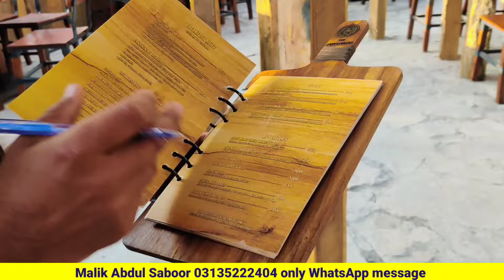naran latest news today | Naran hotels discount package | batakundi Babusar top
Naran  road latest conditions in 06 September 2024
Naran kaghan latest news today Balakot to Naran road open no landsliding traffic situation normal moving smoothly same as Naran Babusar Top road open remember Naran Babusar Top road timing from 8 am to 5 pm evening
Naran kaghan the beauty of Pakistan on top this time of year
mahandri bridge collapse
mahandri pull toot geya Naran latest news today road closed
Naran kaghan latest update today
Is mahandri bridge open now
Keya mahandri pull khul geya
Naran kaghan valley latest information
More rain expected in upcoming week and very little amount of tourists present in naran now a days.
Naraan weather today and this week. Is it save to visit naran kaghan now a days. Is there land sliding in naran kaghan now a days. Is there snowfall on babu Sar Top now a days. Keya in Dino naran kaghan jana theek ha
Hotel room rent in August 2022 almost normal very little increases bcz of less tourists presence.
Hotel rent in. Naran kaghan starts from 3000 to 8000

Vlogs
Tourists guide
Snow fall Naran 2021
Jeep Bazar Rawalpindi
Babusar snow fall in June

Most luxurious hotel of Naran kaghan kpk Pakistan